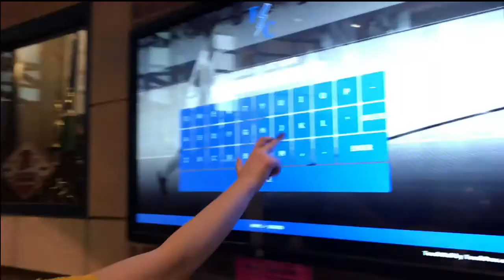Bloopers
Here are some outtakes from the show choir vlogs/ funny moments